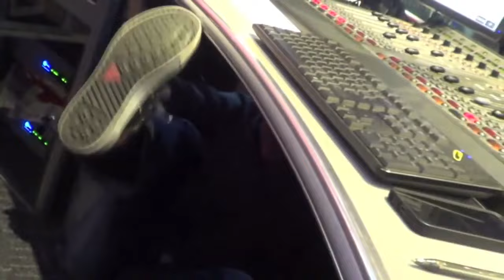Greatest Moments from the 947 Breakfast Xpress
To the team who has woken up Joburg for the past 7 years, we salute you! Darren and the team you are legends! We can't wait to continue this journey with you into the afternoon!